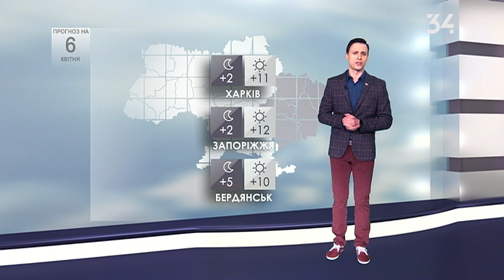Погода в Україні на 6 квітня 2020